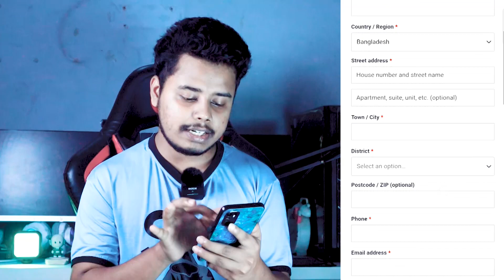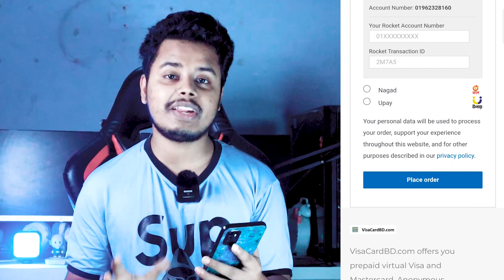ভিসা বা মাস্টারকার্ড কিনুন খুব সহজে। Buy virtual mastercard in bangladesh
কমেন্টে সাইট এর লিংক দেয়া আছে । কমেন্ট বক্স চেক করেন

MY ZONE PRO
NOTE: THIS VIDEO IS ONLY FOR EDUCATIONAL AND INFORMATIONAL PURPOSES. I Badhan from my zone pro channel can't guarantee that you will make money from this or any of my video.